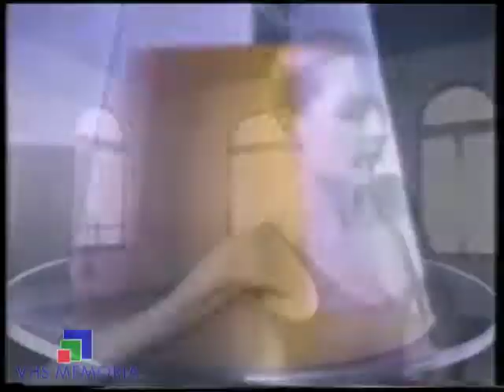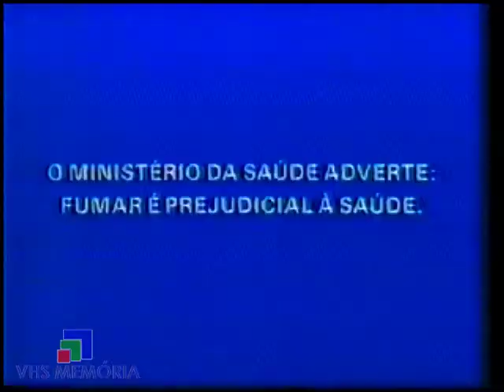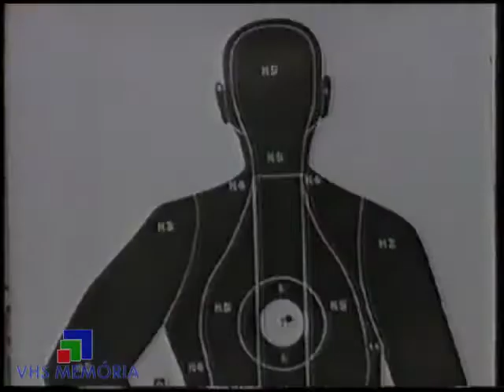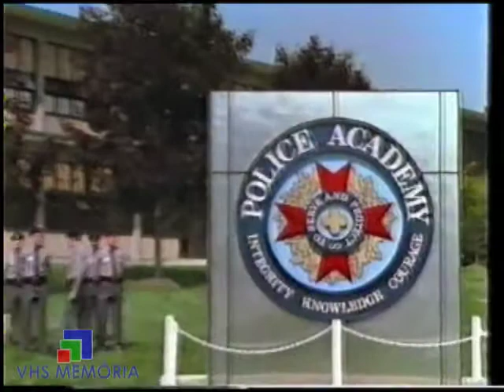Intervalo Tela Quente - Rede Globo (08/04/1991) 1/3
Intervalo de "Tela Quente" em 08/04/1991, com o filme "Loucademia de Polícia III - De Volta ao Treinamento"

0:10 Vinheta de patrocínio "Tela Quente"
0:18 Guaraná Antárctica
0:48 Chamada "Globo Ecologia"
1:04 Barbeador Philishave Tracer Philips
1:33 Sobremesas Royal Diet
2:04 Golden Cross
2:34 Cigarros Plaza
2:49 Sistema de Vigilância Rioforte
3:19 Cerveja Kaiser
3:49 Chamada "Terça Nobre" - "Programa Legal" - Estreia

TV Globo Rio de Janeiro.